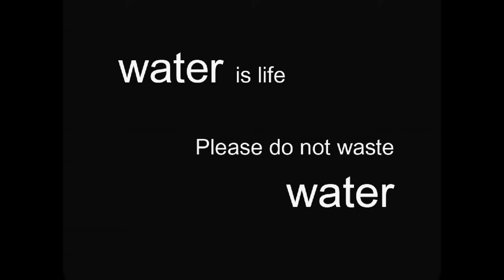A Short Film about Wasting of water DIU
About Wasting of water